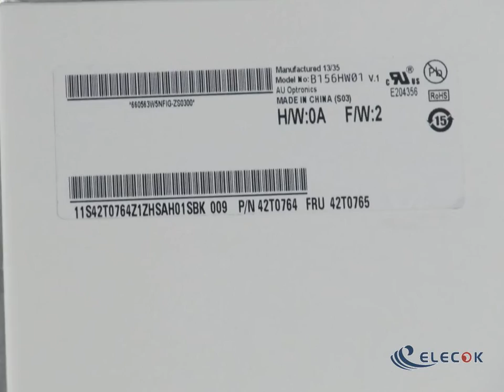B156HW01 V1 15.6" a-Si TFT-LCD Panel for